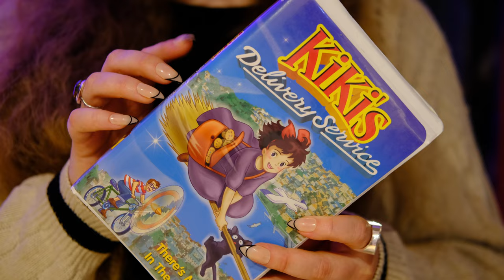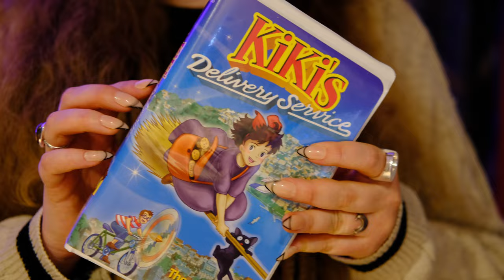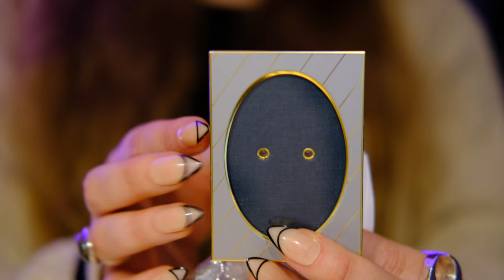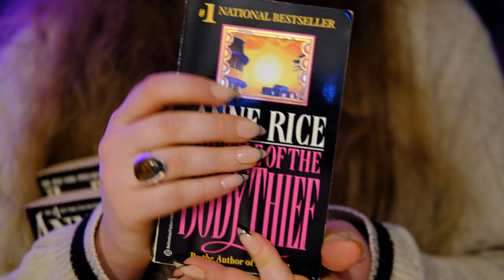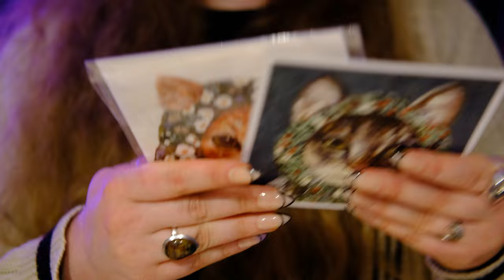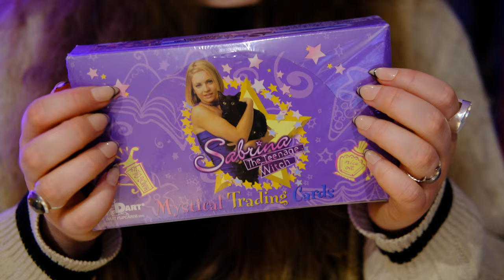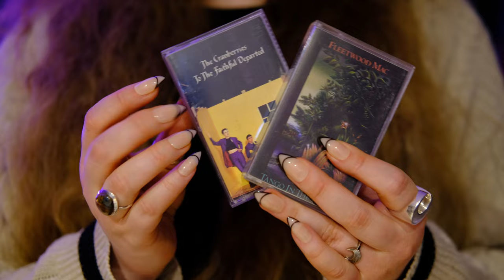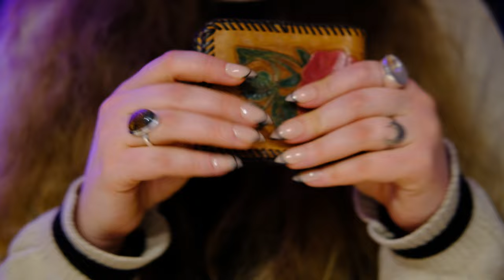Thrift Haul ASMR ⚡️ Books, Cassettes, Trinkets & more⚡️(soft-spoken show & tell)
Over the past year, I've thrifted a lot of witchy knickknacks and curious objects, from books to bowls and trading cards to VHS/cassette tapes. Let's look at some of them and talk about their purposes!

Everything I do on the channel is self-funded. If you'd like to support Figbury Witch

00:00 Hello my witchy friends
00:58 Kiki’s Delivery Service VHS tape
04:51 Purple beeswax candles
07:11 Miniature picture frames
09:31 Scissor candle snuffers
11:05 Tiny brass bird
11:53 Anne Rice books
16:32 Babushka cat prints
18:38 Blue bottle vase
20:03 Tiny bowls
21:15 Celestial nineties pillowcases
23:29 Sabrina the Teenage Witch trading cards
24:46 Vintage ribbon spools
26:33 Fleetwood Mac and The Cranberries cassette tapes
28:44 Oscar Wilde book
30:51 Rose wallet